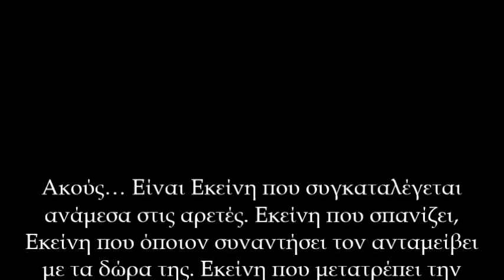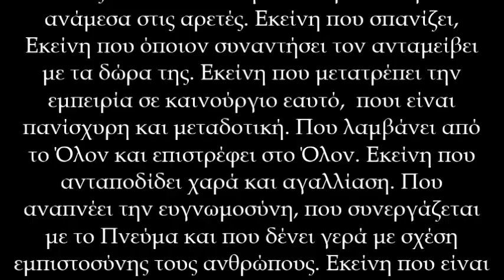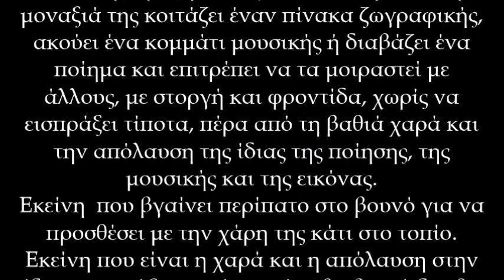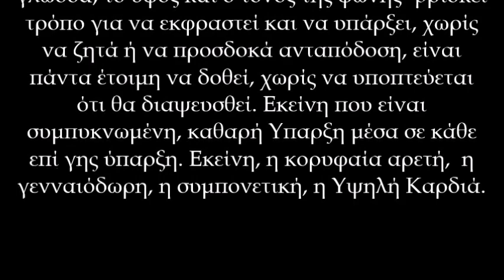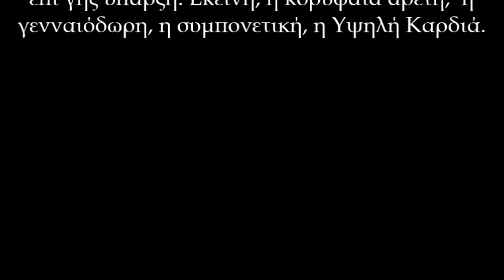Αρχετυπικό ταξίδι στην ελληνική Γη_τα Χώματα που μιλάνε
«Θεραπεία» στον γήινο κόσμο είναι η εγωική διάλυση. Μέσα από την υποστήριξη της γης που πατάει κάθε άνθρωπος, το φανέρωμα όσων απασχολούν και βαραίνουν τη ζωή, όσα την εμποδίζουν να ρέει με φυσικότητα και σχετίζονται με τον αδιαπέραστο «εαυτό», είναι θεραπεία. Η συνειδητή αποκάλυψη του αόρατου, αλλά υλικού κόσμου των σκέψεων, των επιβλαβών αναμνήσεων, η αποκατάσταση των αγαθών λογισμών, η επάνοδος στο δρόμο της συμπόνιας, η εγκατάλειψη των μοτίβων που δεν εξυπηρετούν, η αναγέννηση σε επίπεδο νου- σώματος-ψυχής είναι θεραπεία, χωρίς ευκολίες και θετικιστικές φαντασιώσεις: με αγνή, καθαρή διάλυση του εγωικού εαυτού.

Η ψυχή που ενσαρκώνεται σε ένα συγκεκριμένο τόπο,  μια χώρα με το δικό της συλλογικό ασυνείδητο και συνειδητό, μπορεί να εργαστεί με τα αρχέτυπα της χώρας ή της περιοχής, και να τα χρησιμοποιήσει ευεργετικά για να υποστηριχθεί. Το βασίλειο των αρχετυπικών μορφών ως υγιές πεδίο του συλλογικού, είναι το «πρώτον από της αληθείας», το πλατωνικό πεδίο των ιδεατών μορφών, εκεί απ’ όπου αντλούμε τη μορφή της τελειότητας για να συμφιλιωθούμε με το ατελές της γήινης ύπαρξης.
Οι τεχνικές σύνδεσης με τη γη, όπως μεταφέρονται από τη σοφία των παλιών στο τώρα, αποτελούν πολύτιμα αυτογνωσιακά και εν συνεχεία, αυτό-υπερβατικά εργαλεία.

Η πνευματική σου αφύπνιση ήδη συμβαίνει!

Βρες όλα όσα χρειάζεσαι για τη συνειδητή πνευματική σου εξέλιξη και πολλές πρακτικές ασκήσεις (διαλογισμούς, πρακτικές ευθυγράμμισης και ενεργειακής εξισορρόπησης) στην ιστοσελίδα Στείλε το μήνυμά σου στο

Εάν επιθυμείς να υποστηρίξεις το κανάλι, σκέψου το ενδεχόμενο να προωθήσεις αυτό το βίντεο σε κοινή χρήση με φίλους στα μέσα κοινωνικής δικτύωσης, καθώς το feidaoxi δεν χρησιμοποιεί αυτό το μέσο επικοινωνίας.

Οι πνευματικές ασκήσεις εμπνέουν τον άνθρωπο να επιστρέψει στον χώρο της καρδιάς και να συνδεθεί συνειδητά με το Θεϊκό, την Πηγή της Δημιουργίας. Η ειρήνη και η κατάσταση της Αγάπης που μπορεί να βιώσει ένας άνθρωπος πάνω στη Γη είναι ένας υπαρκτός παράδεισος.

Και η πνευματική σύνδεση είναι ο μόνος δρόμος.

Feidaoxi, από και προς την Αγαπημένη Αγαθότητα